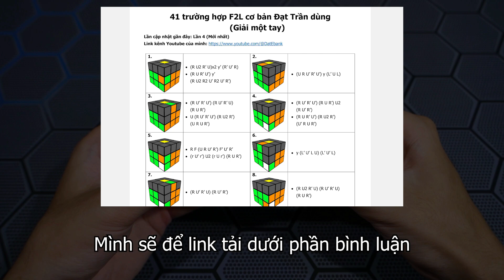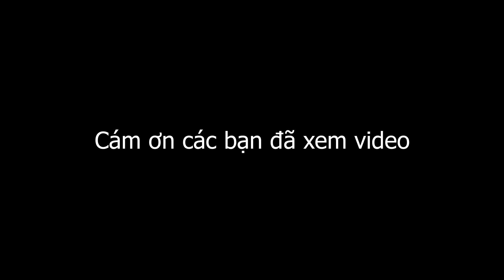[Rubik 3x3 một tay] 9. Công thức 41 trường hợp F2L cơ bản (11/41) (Phần 1)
Đạt Trần
Dat Tran Ebank
Rubik
CFOP
3x3
F2L
OH
Giải một tay
One-handed
One handed

00:00 - 1. F2L 1-3
02:38 - 2. F2L 4-6
04:57 - 3. F2L 7-9
05:48 - 4. F2L 10-11

Artist: Lyfo
Track: High
Release date: 04 March 2017